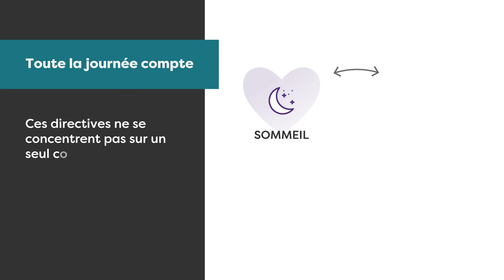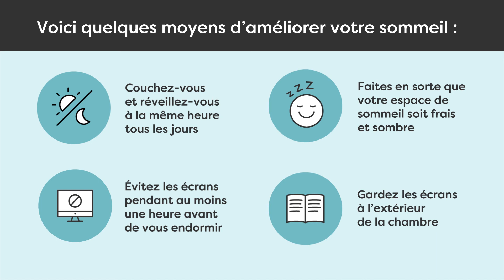Découvrez les directives canadiennes en matière de mouvement sur 24 h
Une seule journée peut faire toute la différence! Vingt-quatre heures peuvent sembler peu de temps, mais ce que nous faisons pendant ces 24 heures peut avoir des effets importants et durables sur notre santé et notre bien-être en général. En veillant à ce que ces choix et ces comportements offrent des bienfaits plutôt que du tort, les directives en matière de mouvement sur 24 heures entrent en jeu.

Le présent article fait partie d’une série d’articles rédigés en collaboration avec ParticipACTION. Découvrez comment tout va tellement mieux quand on bouge!